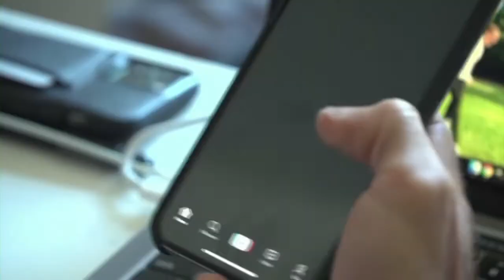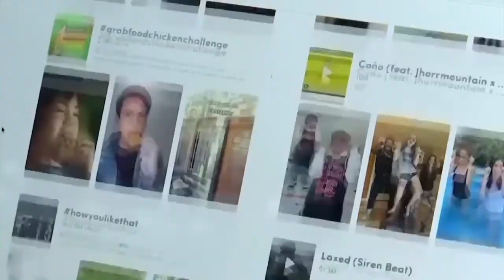TikTok's Fate Hangs as Bytedance Faces Sell-off or U.S. Ban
It looks like the so-called TikTok ban many lawmakers in Washington have been pushing for is about to become a reality. The Senate is expected to pass the legislation as soon as Tuesday after the House attached it to a foreign aid package. But it could be some time before there's any action.